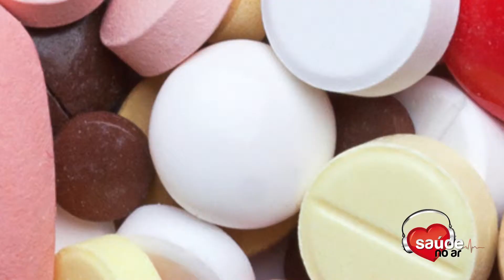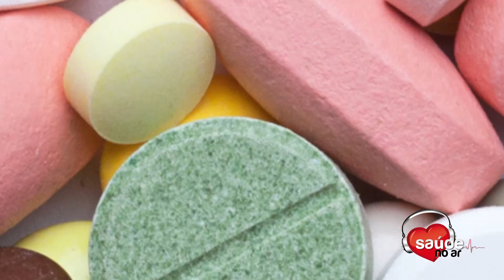Automedicação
O Oftalmologista Dr. Vespasiano Santos fala ao Saúde no Ar sobre os perigos da Automedicação.